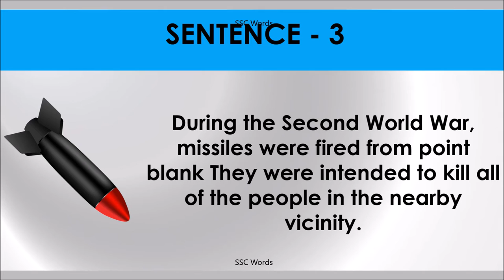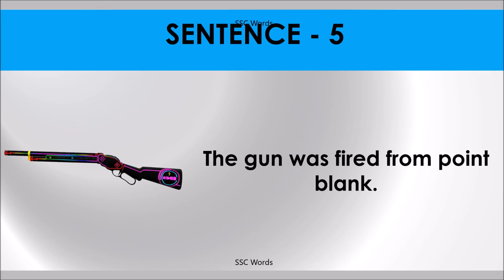POINT BLANK Idiom 408 # Meaning and five sentences # SSC Words